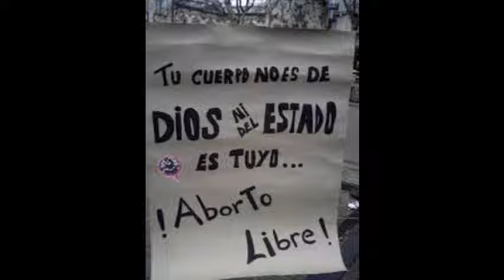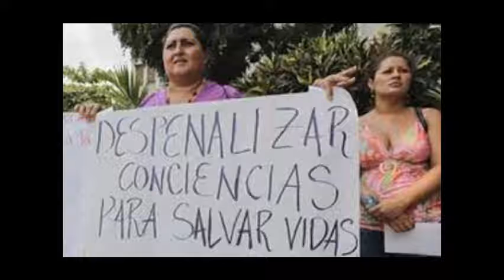Despenaliza Mi Decisión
Diferentes organizaciones y activistas hemos formado el Pacto Nacional por la Despenalización del Aborto en Bolivia. Queremos AbortoSeguro para evitar las muertes de las mujeres, por justicia social y por nuestro derecho a decidir.

En el Día Internacional de Acción Por la Salud de las Mujeres, te invitamos a movilizarte y exigir un marco de salud que sea amplio y unificado, para romper el estereotipo que dice que la salud de las mujeres es igual a (solamente) salud materna.